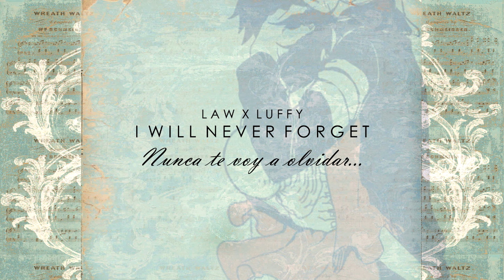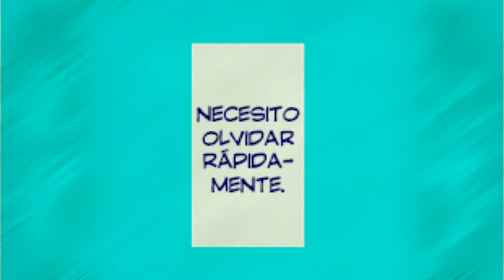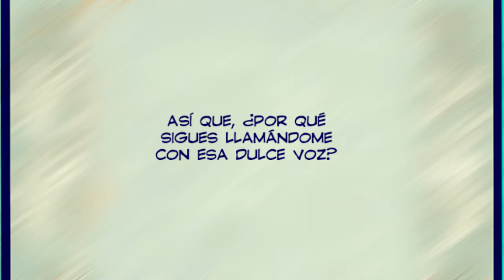Law x Luffy (LawLu) Nunca te voy a olvidar (Shonen Ai Español)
Holassss!!! El primer video del año T_T siento que haya tardado tanto, pero ya saben que ya casi no publicamos aquí sino en nuestro blog. Agradezco infinitamente a Diotima por la traducción. Cambio y fuera, me voy :v